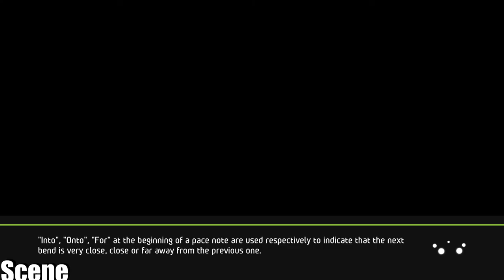WRC 5 FIA World Rally Championship - Carrier -RALLY GB -DAY2 S.S.3- (PC HD)1080p